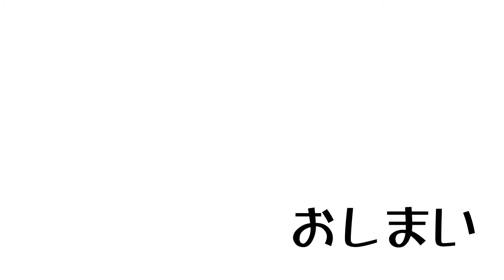📓宗教改革: ルター・カルヴァン・ヘンリー八世: 純丘先生の１分哲学！ 26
見るだけで賢くなれるブレインサプリ。大阪芸術大学の純丘曜彰教授博士が哲学のキーワードを１分で解説します。